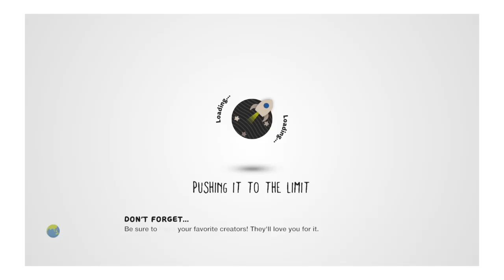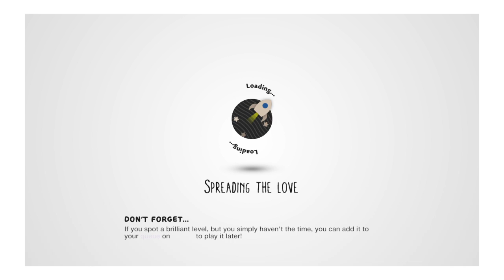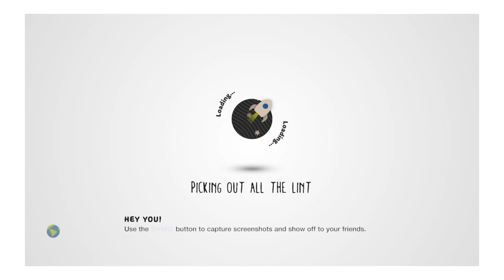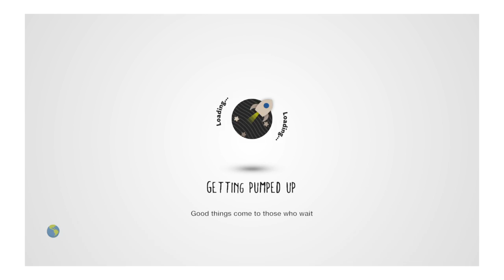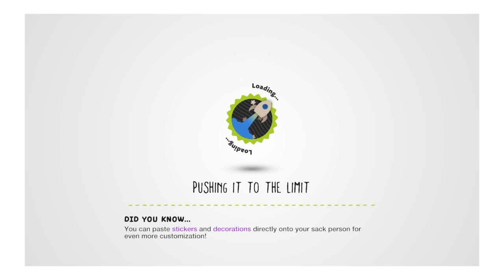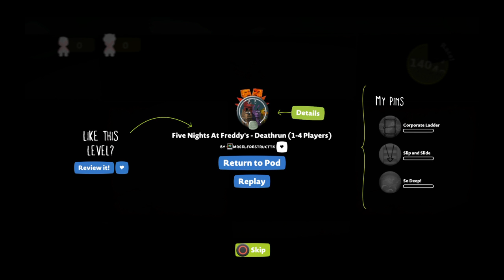Doital with KING JACK